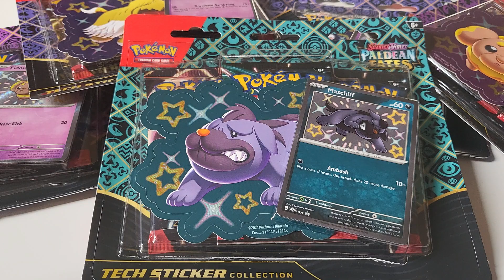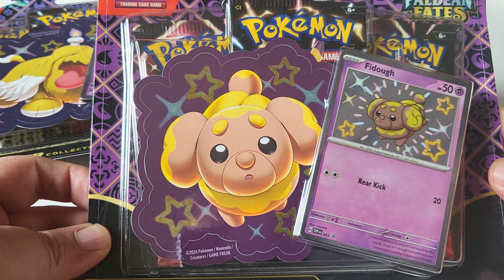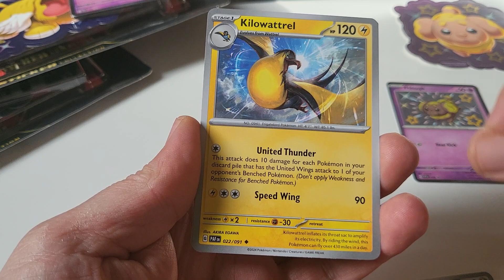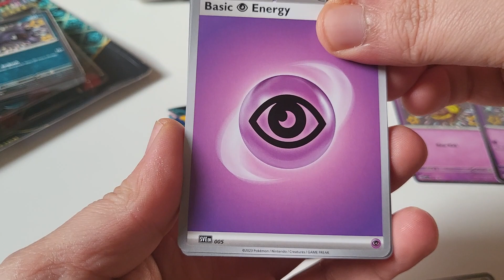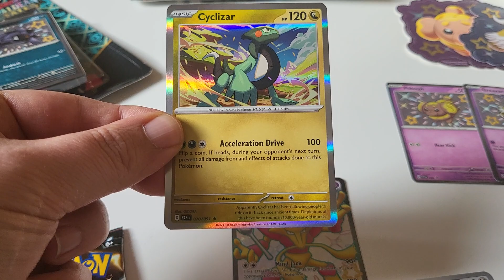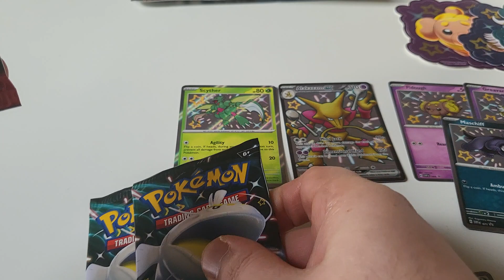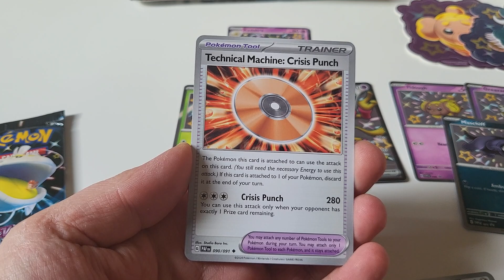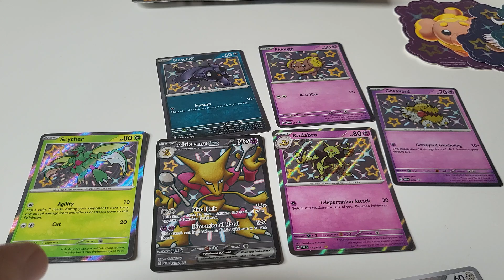Triple Triples? 9 Packs of Paldean Fates Awaits Us... Can We Score BIG?!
Our second opening while we're in France! Let's get stuck in with 3 triple blisters of the recent hotness... Paldean Fates! Our first blister blew my mind... Can these 3 do the same?
I was hoping to get out and about, to show you all sone of the sights, but the weather has been terrible and doesn't show signs of shifting away from wind and rain anytime soon. I'm keeping fingers crossed tho, so keep an eye out for future vids, just in case!

All of these are amazing ways to support the channel, and I appreciate all of you for your time in the channel, watching the videos, and engaging as much as you do 🙏